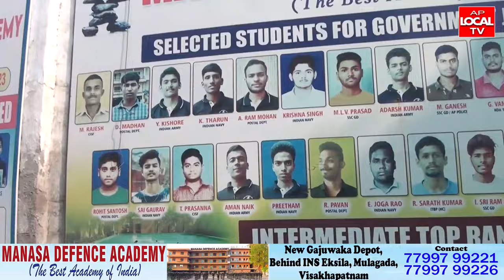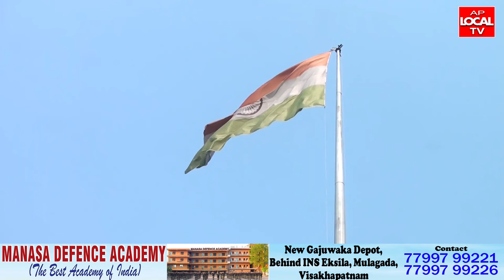డిఫెన్స్ లో వేలాది ఉద్యోగాలు సాధించిన "మానస డిఫెన్స్ అకాడమీ విద్యార్థులు "